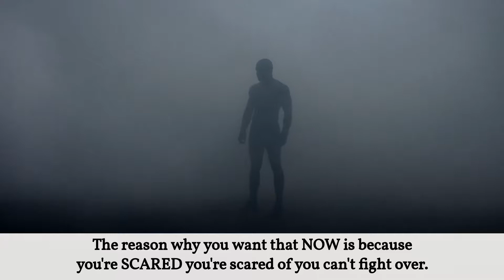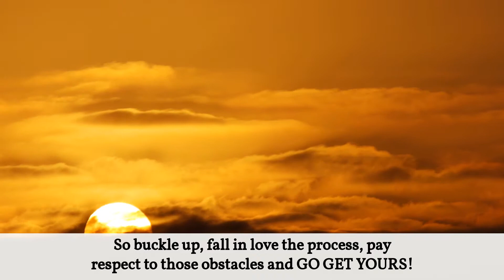Instant Gratification Creates Long Term Regret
Instant Gratification Creates Long Term Regret. We all want it fast, we all want to give in to the momentary temptation. All that does is makes us WEAK.

I hope this video drives you to go after the long game and chase after the version that you need to be to obtain the success that you want.

The person who wants it all now will never be the person who gets it's all and keeps it all.

You don't win in life by wanting and thinking you will get everything fast, you get it by falling in love with the process, by paying respect to your obstacles and by understanding you need those obstacles to create the person you NEED to become in order to handle what you want.

if you are looking for a powerful speaker or a coach that can help you see those obstacles, overcome them and get teh success and fullfiment you desperatly want.